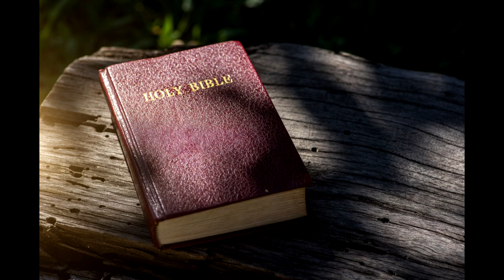Christmas Devotional: Two Turtle Doves